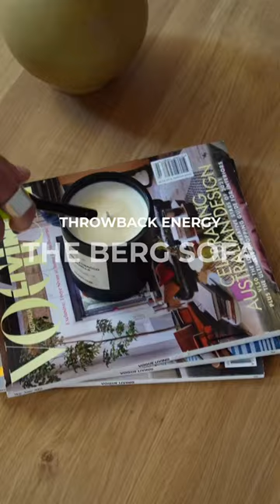Introducing Berg Sofa | RJ Living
Get ready for throwback vibes with Berg Sofa

The perfect blend of 70s nostalgia and contemporary comfort, Berg Sofa is here to redefine your lounging experience.